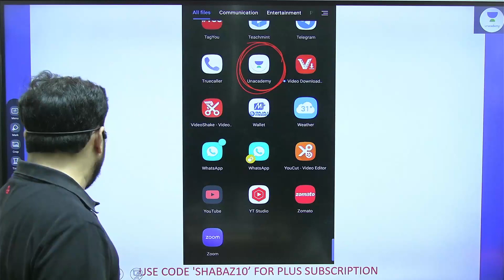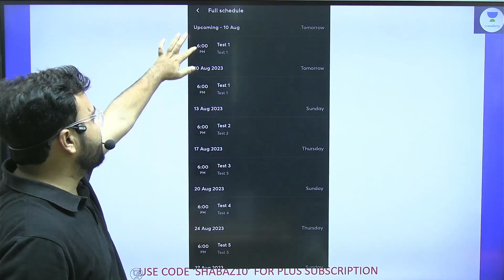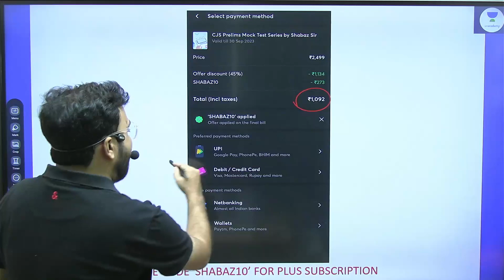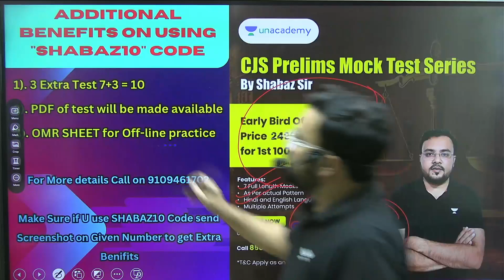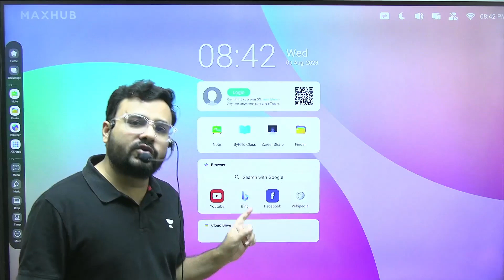CHHATTISGARH CIVIL JUDGE TEST SERIES | CJS TEST SERIES | BEST OFFER | CHHATTISGARH JUDICIARY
OUR OTHER HANDEL'S.
judiciary judicial indianlaw advocate law lawyer adpo adpo test series MP-ADPO mpadpo mpadpo Test Series.
aibe what is aibe judiciary what all India bar examination law information AIBE Important Update Benefits of AIBE exam bar council of India exam eligibility Why Register on bar council benefits of Bar council registration lawyer kaise bane Advocate benefits what is all India bar examination how to become lawyer importance of AIBE Exams .